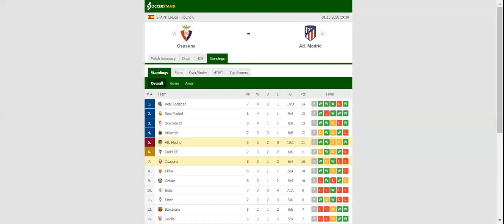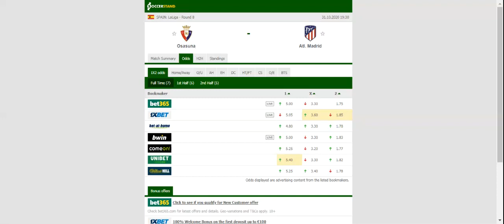OSASUNA VS ATLETICO MADRID PREDICTION & BETTING TIPS - 31/10/2020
2021 college football predictions,
2019 college football predictions,
2020 ncaa football predictions,
nc state football predictions 2020,
2020 nebraska football predictions,
2020 uga football predictions,
10 football predictions 2020,
football songs,
football vines,
football skills,
football daily,
football games,
football khela,
football live,
football pump up,
football anime,
football analysis,
football asmr,
football agility drills,
football american,
football academy,
football anthem,
football boots,
football big hits,
football bloopers,
r/b football,
f c b football,
mattyb football,
s.a.b football,
football chants,